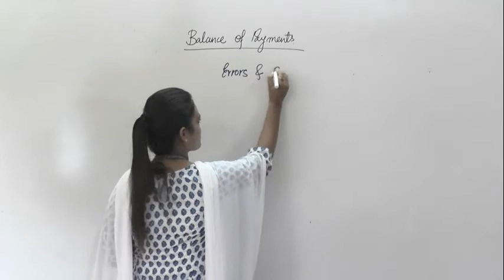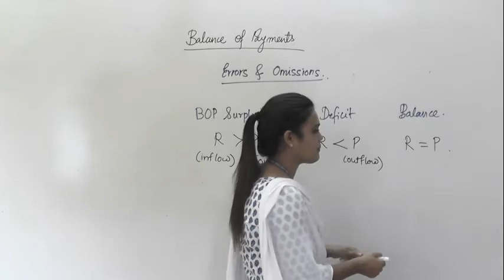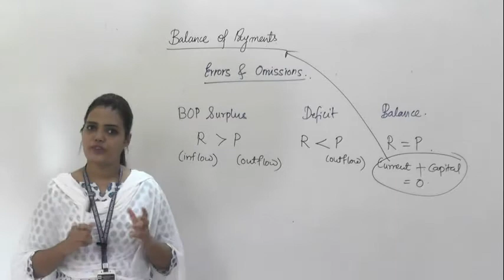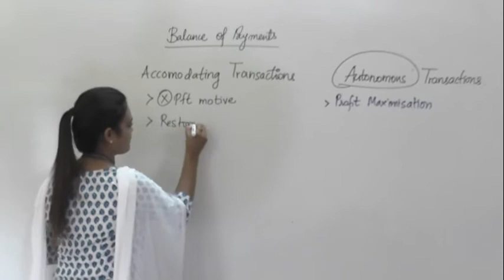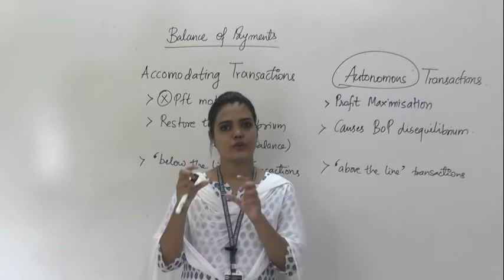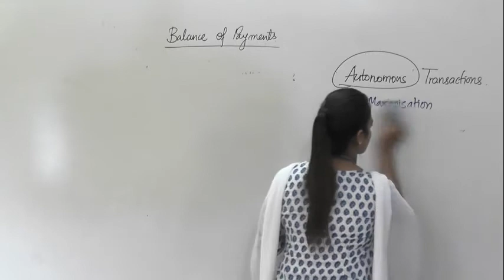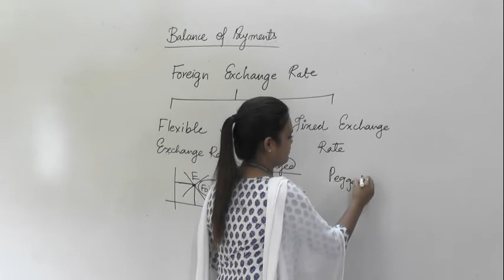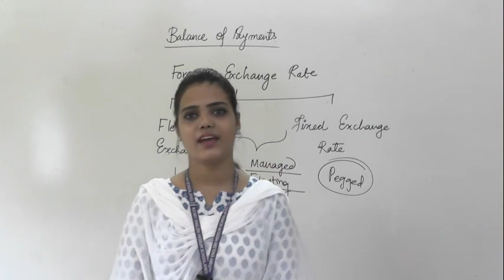Open Market Economy Part 3